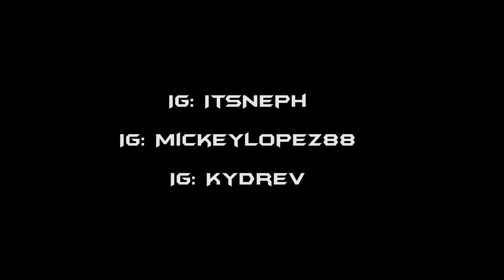Batcave Sessions (Episode 1)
I call my studio the Bat cave, So I decided to start the "Batcave Sessions". I had to kick it off with my team, so this first episode is with KydRev & MickeyLo. I'll continue to do more with different artist. BIG Thanks

Follow @GIOVANNISOUND: